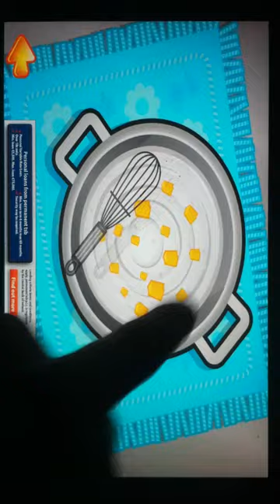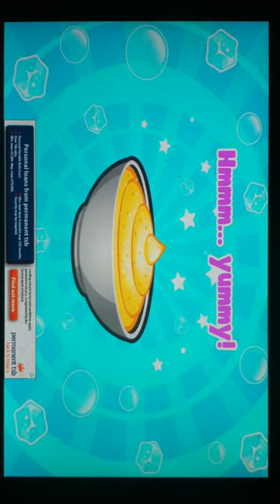Ice Cream Truck Preview HD 720p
Scoop Ice Cream Fast! Awesome “Ice Breaker” and “Speed & Serve” Arcade-Style Games! Make & Serve Dozens of Delicious Ice Cream out of Your Own Ice Cream Truck from Outer Space to NYC! Make & Decorate Ice Cream with Wacky & Wild Costumes & Candies & Eat it!

Here’s the scoop kids, your Ice Cream Truck Crazy Chef Adventure game is waiting and it’s time to make some fantastic iceCream to serve to your customers! Arcade-style games will keep you on your toes, timing you as you break ice cubes and serve your kid customers quickly. Make sure you get the order right!

ICE BREAKER GAME!
CRUNCH! First you need to break up 15 chunks of ice and FAST! The clock is ticking. Kids must break up the cubes in 60 seconds or less!

I SCREAM, YOU SCREAM
Now it’s time to make your ice cream. Kids will add milk, cream, crack an egg and mix it all up. Choose from 18 delicious flavors. Mix in your flavor and combine the ice with your sweet mixture. Put in a bowl and stick it in the freezer. A clock will tell you when it’s ready.

ICE CREAM DECORATE
Choose a fun cone or cup and make silly faces on your iceCream. Put on some wild hair, a mustache, crazy lips and a bow tie. Then decorate your iceCream with candy & Eat it!

SCOOP, SPEED & SERVE GAME
Now it’s time to QUICKLY scoop & serve your customers. But make sure you give them the correct ice cream cone.The kids will make a happy face and thumbs up if you did a good job. Get the wrong order and you get a sad face. Check the “happiness meter” to see how well you’re doing.

The Ice Cream Truck Crazy Chef Adventure game has kids making ice cream around the world! Hurry up, your customers are waiting. The more ice cream you make the more places you get to visit.

What's Inside Ice Cream Maker Crazy Chef Adventure:
★ 18 delicious flavors
★ 22 different cones & cups
★ 125 dress up including hats, hair, silly lips, mustaches, bow ties & sunglasses
★ 100 candies to decorate your ice cream
★ 15 customers to serve

Ice Cream Maker Crazy Chef Adventure Features:
★ “Eat it” - Eat your cool ice cream! Yummy!
★ Break up blocks of ice with the tap of your finger - like an arcade game!
★ Serve the correct flavors to your customers - and FAST - a clock is ticking!
★ Reset button lets kids make ice cream over again and re-decorate
★ Replace let’s kids change flavors
★ “Happiness Meter” ranks your serving success rate
★ Gallery keeps photos of all you make
★ Rotate - changes the angle & size of each decoration

Get the scoop today! The Ice Cream Truck Crazy Chef Adventure game will have kids making & serving ice cream in a race against the clock. Totally fun and creative food maker game!